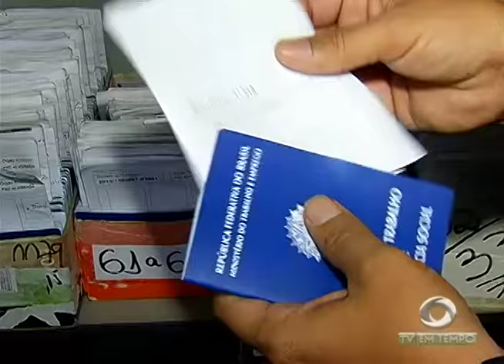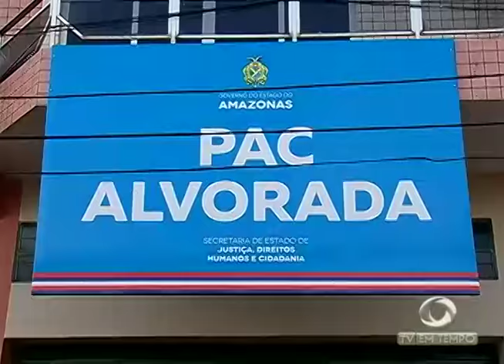Venezuelanos que fugiram da crise no país vizinho estão morando na rodoviária de Manaus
02º BLOCO JORNAL 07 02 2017 - Venezuelanos que fugiram da crise no país vizinho estão morando na rodoviária de Manaus